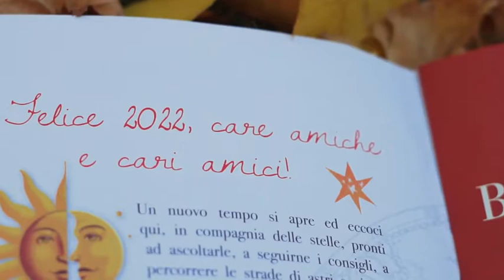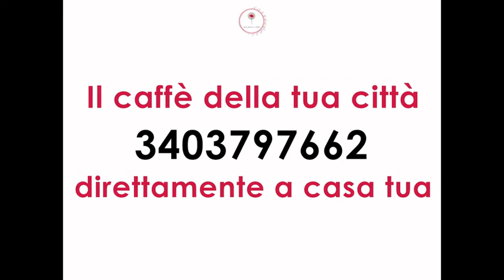Presa Diretta 07/01/2022 1a edizione